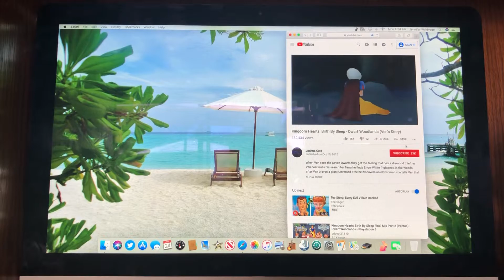Spongebob a flea in her her dome spongebob iago abu & princess Snow White Patrick say No need to cry